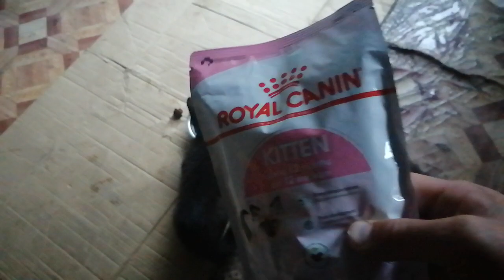28.06.23.Лечение котят - помогло!Обзор возможностей!+79241232444Стороженко Владимир